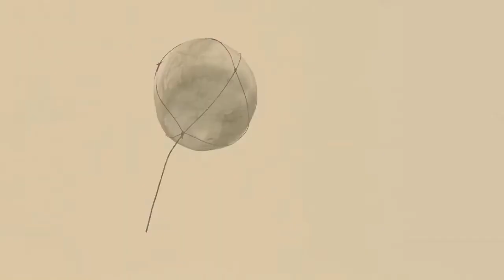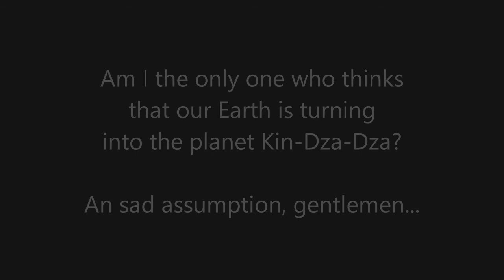...KIN-DZA-DZA... (humble fantasy on the great theme :)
Am I the only one who thinks that our Earth is turning into the planet Kin-Dza-Dza? An sad assumption, gentlemen... :)))
/The video uses footage from the movie "Ku! Kin-dza-dza!" (2013) /